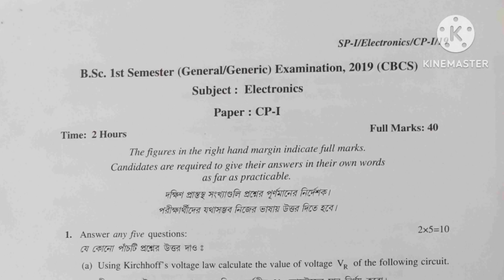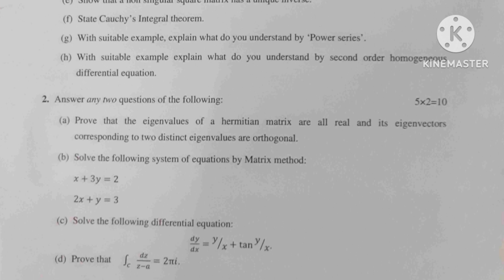B.A 1St Sem Electronics General Question Paper-2019////Paper-GE-1/CC-1A//Burdwan University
ba final year ka question paper 2023
মনুষ্যফল
compulsory english
math
e.w.s question paper 2015/tet question paper 2015
first summative exam
class 7 first unit test math question answer 2023
mathematics
exam
result
college
north bengal university
nbu
b.com
b.sc
b.a
honours
class 9
bengali
question paper
class 6
madhyamik result 2023 news update
class 8 sanskrit question 2023 1st unit test
class 8 1st unit test sanskrit question answer 2023
class 10 bengali question 2023 1st unit test
wbbse science exam paper 2023 for class ix
class ix
life science question paper first unit test 2023
exam paper 2023 class 9
class ix life science first unit test question paper 2023